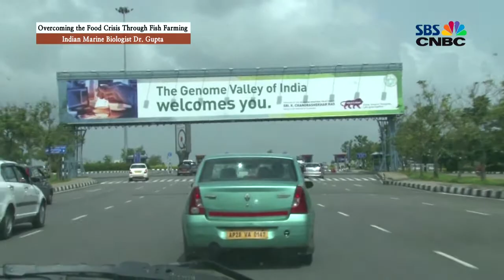The Indian fisheries scientist using aquaculture as a solution to the food crisis, Dr. M. V. Gupta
SBSCNBC Special Documentary
The People Creating Future Peace

Food Crisis Theme – The Indian fisheries scientist who found a solution to overcome the food crisis through aquaculture, Dr. Modadugu V. Gupta
Climate change and abnormal temperatures are threatening humanity’s survival in the 21st century.

Increasing numbers of island nations are in crisis of being deprived of their way of life by typhoons and floods, and seeing their islands being submerged due to rising sea levels from melting glaciers in the Antarctic and Arctic.

Meanwhile, people around the world are in agony from the food crisis due to drought.
Climate change is becoming an environmental disaster shortening the life of the Earth.

The inaugural Sunhak Peace Prize laureate announcement was held at the National Press Club in Washington D.C.
The first laureates, Kiribati President H.E. Anote Tong and Indian fisheries scientist Dr. Modadugu V. Gupta…

How did they contribute to world peace?